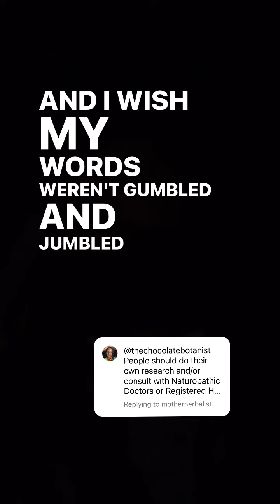🌻🌻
Herbalism has unethical areas just as pharma does. I hope to speak truth to life, and i hope you can hear my heart.